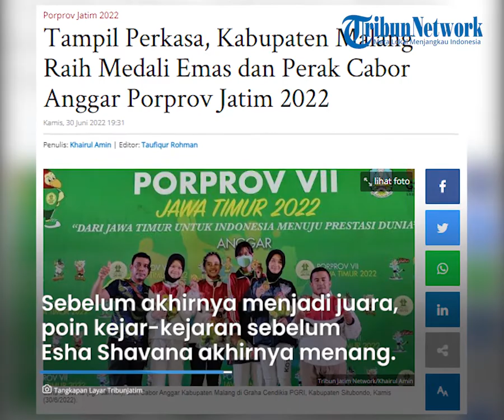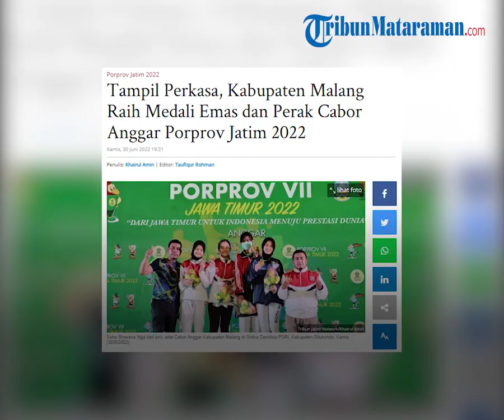Tampil Perkasa, Kabupaten Malang Raih Medali Emas dan Perak Cabor Anggar Porprov VII Jatim 2022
MATARAMAN.COM - Cabang Olahraga Anggar Kabupaten Malang tampil perkasa meraih medali emas dan perak di nomor Individu Floret Putri Pekan Olahraga Provinsi (Porprov) VII Jawa Timur 2022.

Pada laga yang digelar di Graha Cendikia PGRI, Kabupaten Situbondo, Kamis (30/6/2022). Medali emas dipersembahkan oleh Esha Shavana, medali perak diberikan atlet asal Kabupaten Malang yang lain, Shifa Amalia.